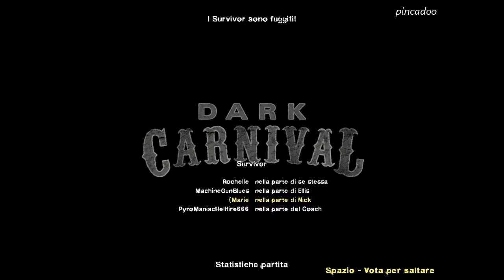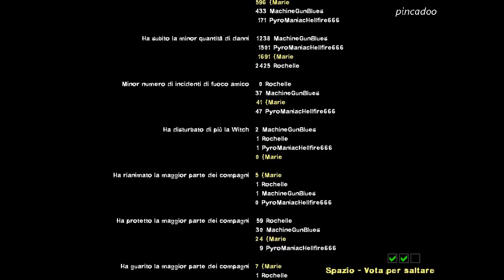Left 4 Dead 2 [ITA Gameplay]: Luna Park Lugubre (Dark Carnival) - Normale | Parte 5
Parte 5: Il concerto.
Siamo giunti alla fine di questa campagna! E siamo riusciti a fare l'achi: "Fronte liberazione nani" (non mi stupirei se apparisse un richard benson selvatico ma vabbè xD) spero vi sia piaciuto e spero di fare altri video su l4d! :)
P.S: ho dimenticato di attivare la registrazione audio, quindi, in alcune parti sembrerà che i ragazzi parlino da soli ma stavano comunicando con me o io stavo comunicando con loro tramite skype XD